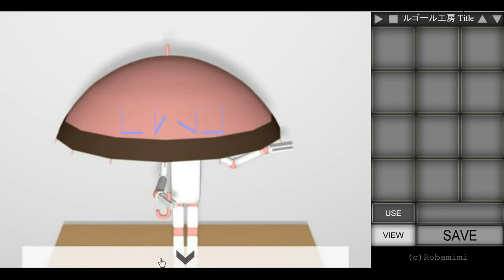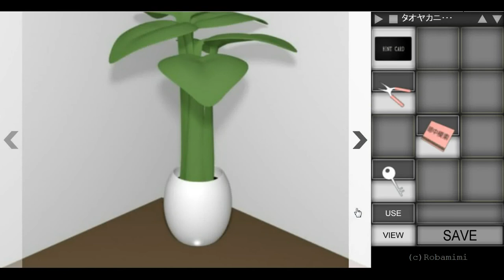Robamimi's Remake - Who Am I? Walkthrough